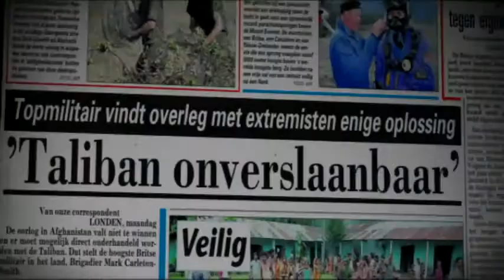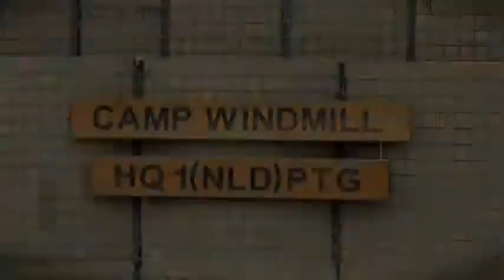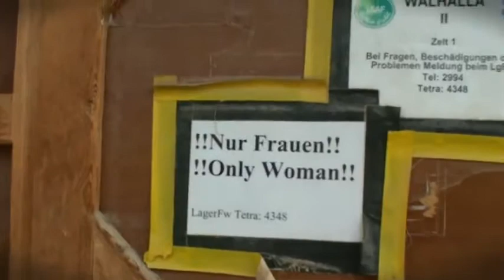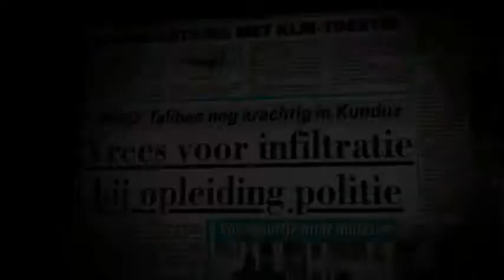Dagboek Kunduz Afl 2 Welkom in Kunduz